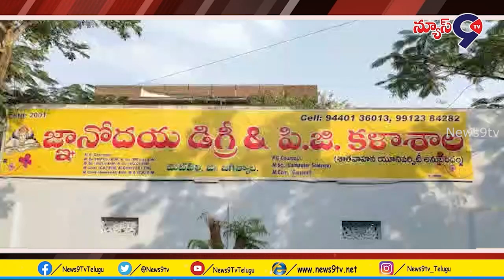పట్టణంలో జ్ఞానోదయ డిగ్రీ కళాశాల నందు జాబ్ అవగాహన.!